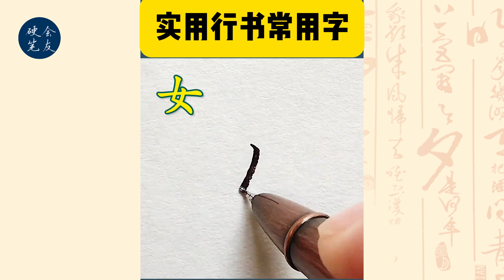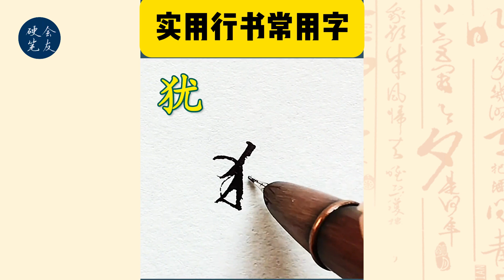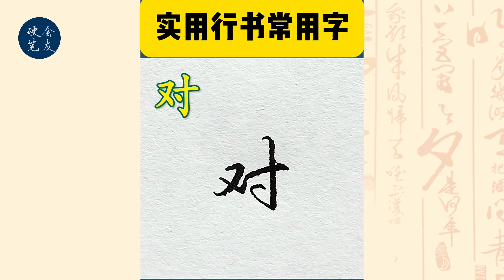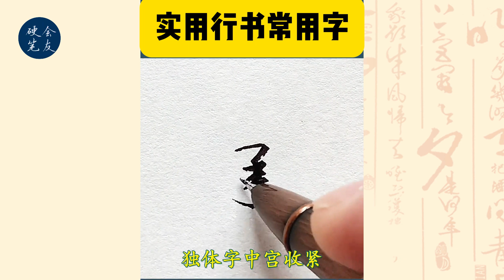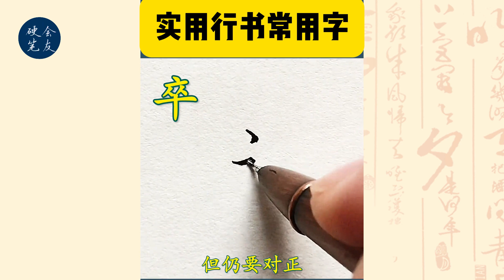【行书赏析EP45】常用成语 | 书写技巧 | 硬笔行书 | 书法教程 | 行书书写 | 硬笔书法 | 书法技巧 | 行书练习 | 行书教程 | 专注力 | 舒压放松 | 放松音乐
欢迎来到“会友硬笔练字”！这是一个专注于硬笔书法练习的社群，致力于分享每日练字的过程和技巧。在这里，我们不仅仅是书法爱好者，更是一个互相学习、进步的大家庭。